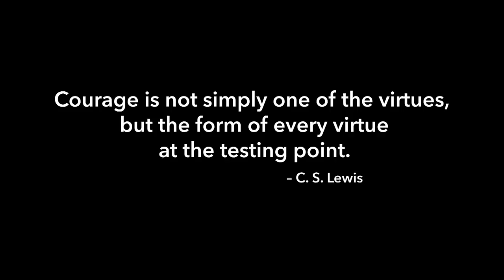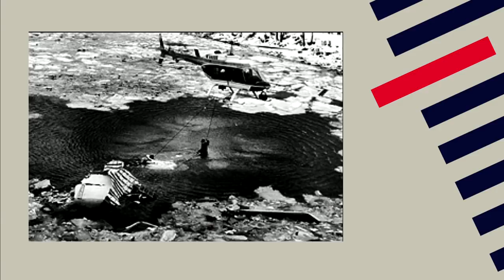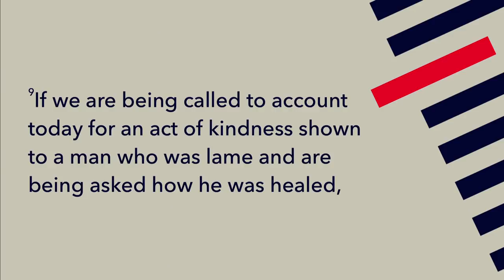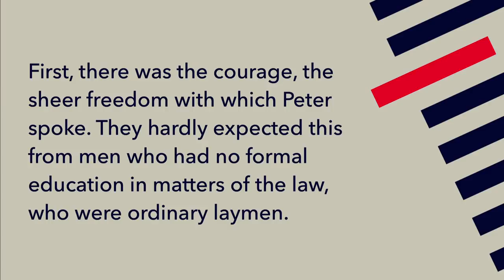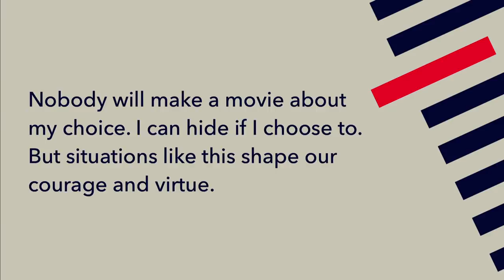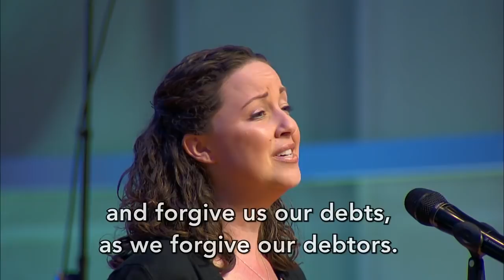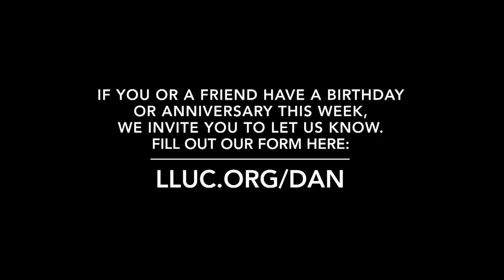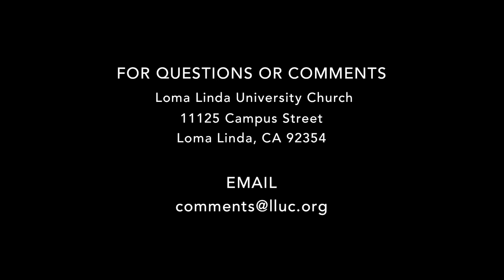LLUC | 6-30-18 2nd Service Replay